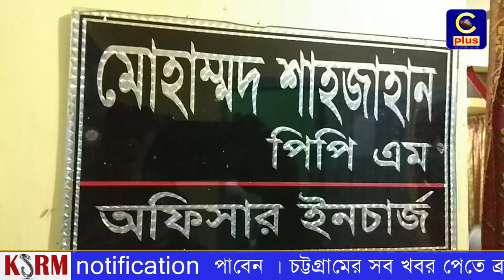লোহাগাড়ায় ১ হাজার পিচ ইয়াবাসহ মোঃ সাজ্জাদ (২৫) প্রকাশ টোকাই সাজ্জাদকে আটক করছে পুলশি।